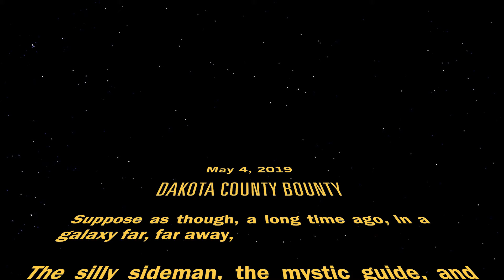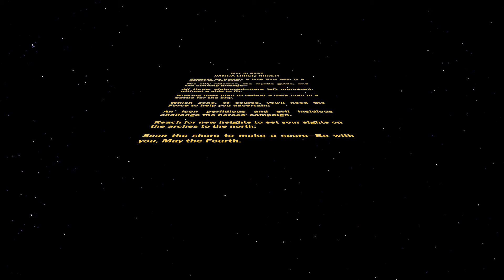TC Treasure — Dakota County Bounty (Star Wars Day 2019) [Title Crawl]